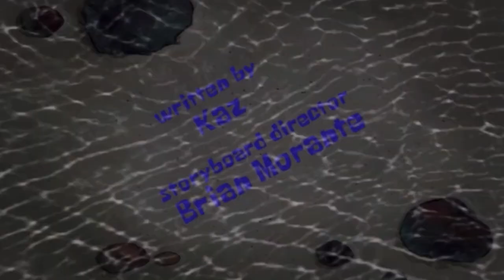Spongebob Hall Monitor Returns fan idea title card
This fan idea episode was requested by someone

Synopsis: Spongebob becomes hall monitor again, this time stopping Squidward from doing something he’ll regret

Crew member:

Writer: Kaz
Storyboard director: Brian Morante
Supervising director: Adam Paloian
Animation director: Alan Smart